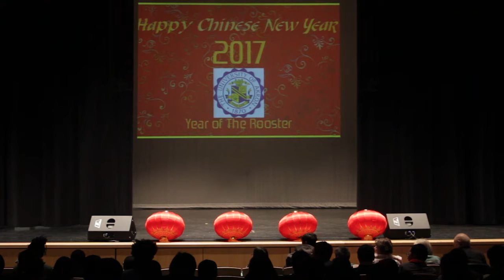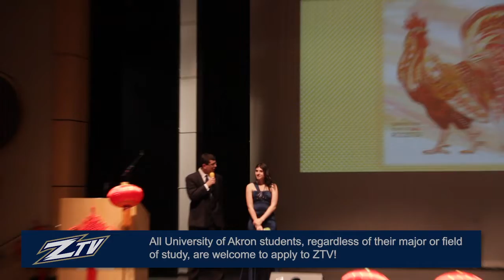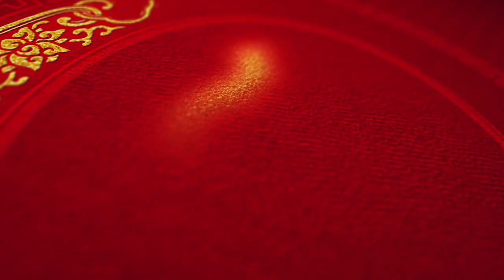Chinese New Year Celebration Performance 2017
This performance is from the Chinese New Year Celebration in 2017.